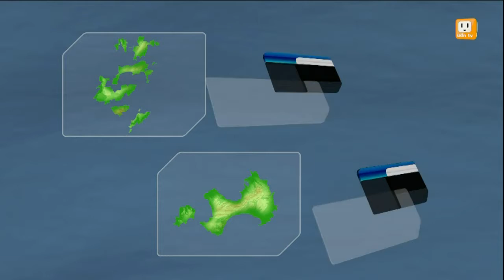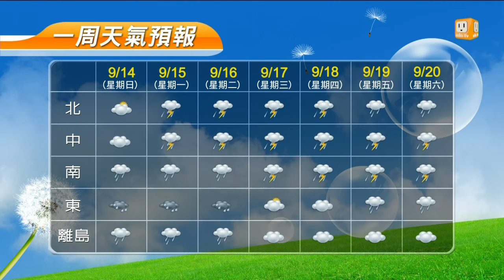【2014.09.14】Weather氣象情報 -udn tv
帶您關心全台明日的天氣，與全台氣象資訊。完整內容 , FB , Twitter , G+